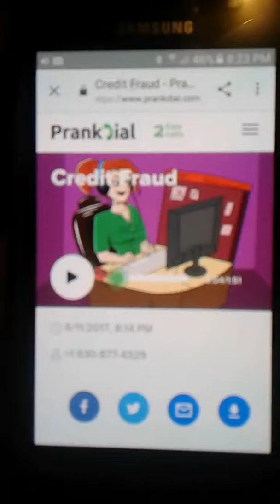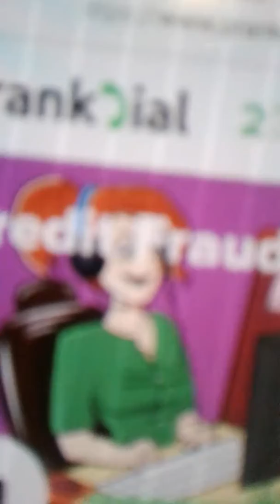I got prank called